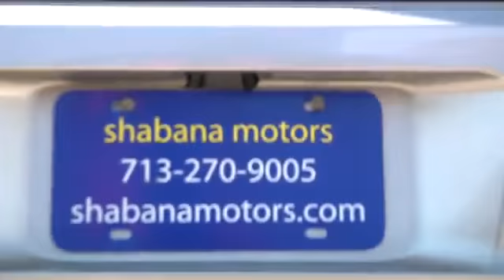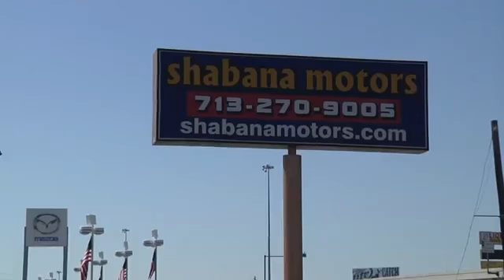Shabana Motors: Serving Houston Texas for Over 30 Years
For over thirty years, Shabana Motors has been helping Houstonians find high-quality vehicles on terms to match their budgets and credit histories.
Our spacious Southwest Freeway showroom is staffed with experienced sales consultants who have been trained to assist customers with their selection and in-house auto financing! In addition to our accessibility our business relationships many times actually helped repair our customer’s credit standings by providing them with 2nd chance no credit/bad credit auto loans. It’s all a part of helping you get Shabanatized!